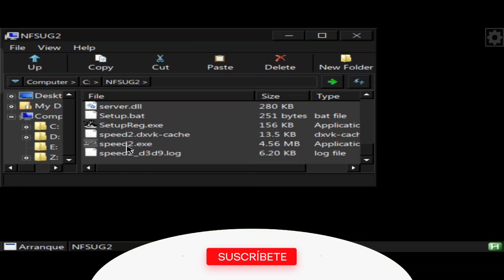Need for speed underground 2 Mobox +60fps en android Gama media